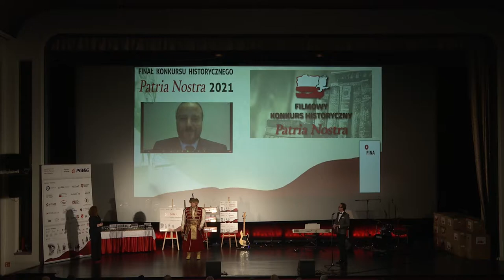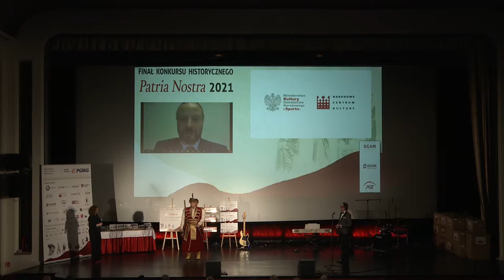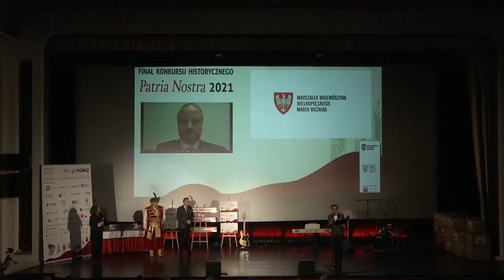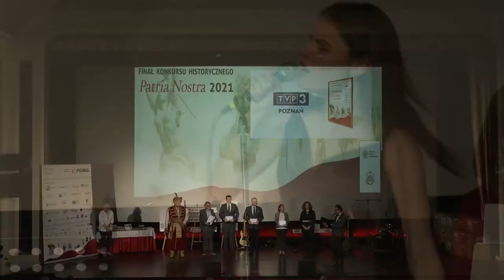GALA PN-6 WPL --- KUJAWSKO - KURATOR OŚWIATY - WYDAWNISTWO ZYSK - POWIAT GNIEŹNIEŃSKI - TVP 3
GALA  PN-6  WPL   ---   KUJAWSKO - POMORSKI KURATOR OŚWIATY - WYDAWNISTWO ZYSK - POWIAT GNIEŹNIEŃSKI - TVP 3 POZNAŃ